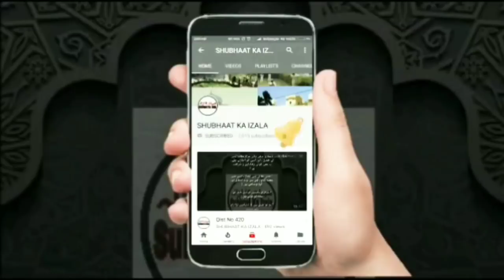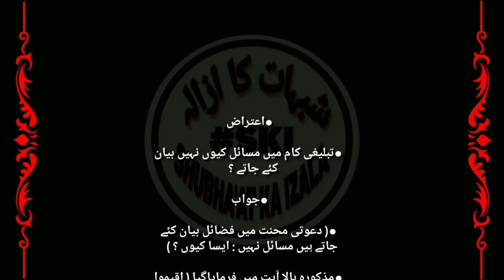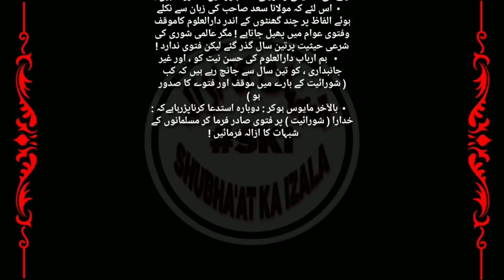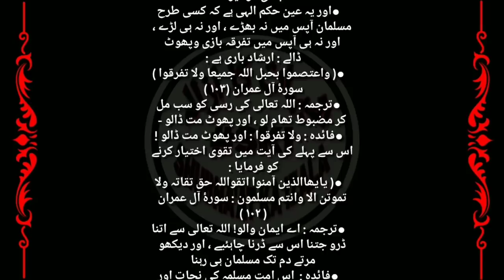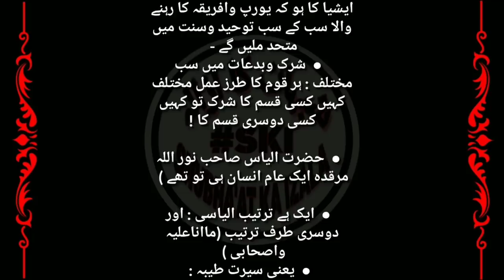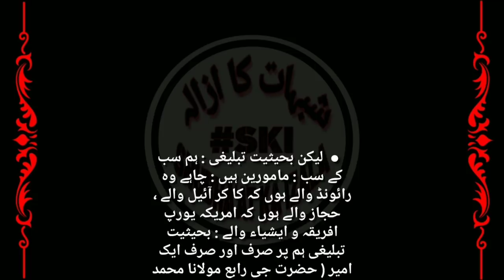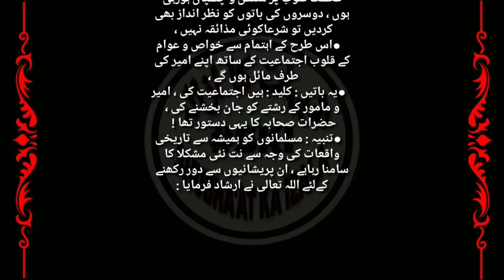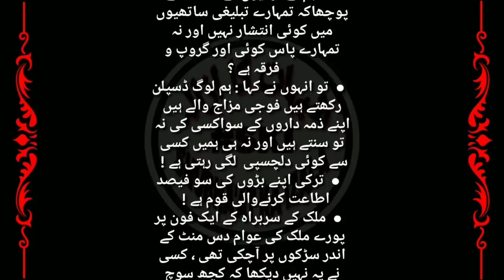Qist No 562 Toheed v Wahdat, Ameer v A'amarat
Name:
City:
State:
Country: